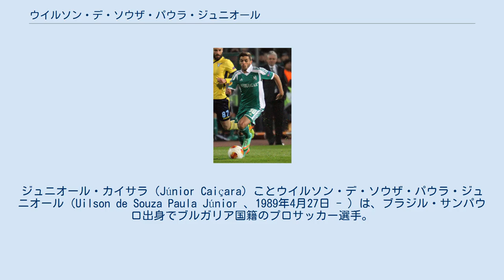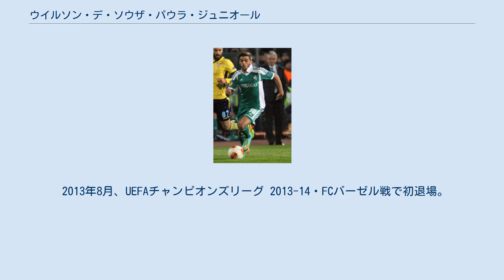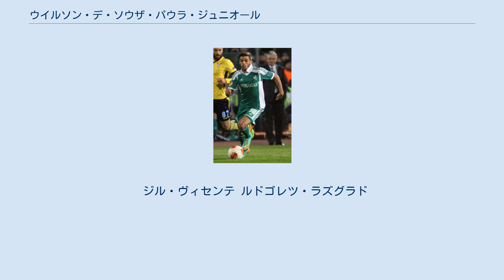ウイルソン・デ・ソウザ・パウラ・ジュニオール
ECサント・アンドレの選手
アメリカFC_(サンパウロ州)の選手
ジル・ヴィセンテFCの選手
ジュニオール・カイサラ（Júnior Caiçara）ことウイルソン・デ・ソウザ・パウラ・ジュニオール（Uilson de Souza Paula Júnior 、1989年4月27日 - ）は、ブラジル・サンパウロ出身でブルガリア国籍のプロサッカー選手。
スュペル・リグ・イスタンブール・バシャクシェヒルFK所属。
 ECサント・アンドレでプロキャリアをスタート。
2009年、CSアラゴアーノにレンタル移籍。
2010年、アメリカFCにレンタル移籍。
 2010年夏、ポルトガルのジル・ヴィセンテFCにレンタル移籍、2シーズンプレーした。
その間プリメイラ・リーガ昇格を経験している。
 2012年6月、PFCルドゴレツ・ラズグラドに移籍。
契約は3年で背番号は80に決定した。
 7月のブルガリア・スーパーカップ・PFCロコモティフ・プロヴディフ戦で初出場・初ゴールを記録しタイトル獲得に貢献。
同月のUEFAチャンピオンズリーグ 2012-13予選・2回戦のNKディナモ・ザグレブ戦にも出場した。
8月、PFCチェルノ・モレ・ヴァルナ戦でリーグ初出場。
右サイドバックのレギュラーを獲得し、リーグ優勝に貢献した。
 2013年8月、UEFAチャンピオンズリーグ 2013-14・FCバーゼル戦で初退場。
試合にも2-4で敗れた。
 2014年7月、ブルガリア国籍を取得。
12月、ルドゴレツとの契約を2年延長した。
 2015年6月、シャルケ04に450万ユーロで移籍。
SVダルムシュタット98戦でブンデスリーガ初出場。
 2017年1月16日、イスタンブール・バシャクシェヒルFKに移籍した。
 ジル・ヴィセンテ ルドゴレツ・ラズグラド